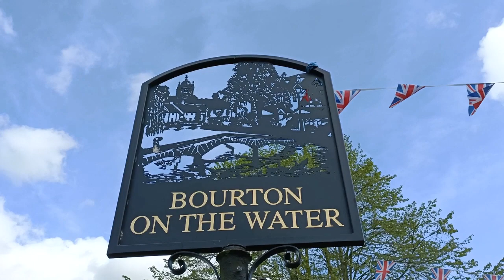Cotswold Adventurous trip I Bourton on the water I King Charles III Coronation Weekend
This video is about Mridul's adventurous trip to Cotswold and Burton on the water with his cousin and his friend.